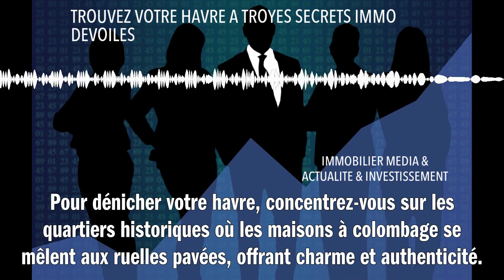TROUVEZ VOTRE HAVRE A TROYES SECRETS IMMO DEVOILES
Investir dans l'immobilier à Troyes, c'est saisir une opportunité unique de posséder un morceau d'histoire, tout en capitalisant sur un marché dynamique. Pour dénicher votre havre, concentrez-vous sur les quartiers historiques où les maisons à colombages se mêlent aux ruelles pavées, offrant charme et authenticité. Soyez vigilant aux biens proches des commodités : transports, commerces, écoles. Et pour une valeur ajoutée certaine, pensez rénovation énergétique, très prisée dans l'ancien. Les secrets ? Anticipez les projets d'urbanisme futurs et consultez les professionnels locaux pour des conseils sur mesure. Votre investissement sera ainsi non seulement un coup de cœur mais aussi une décision éclairée promettant rentabilité et patrimoine pérenne.